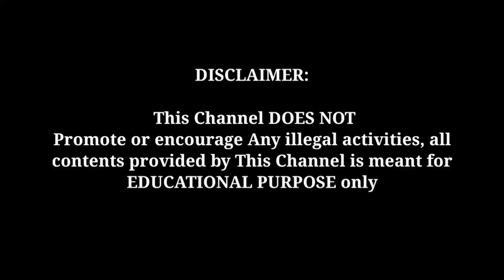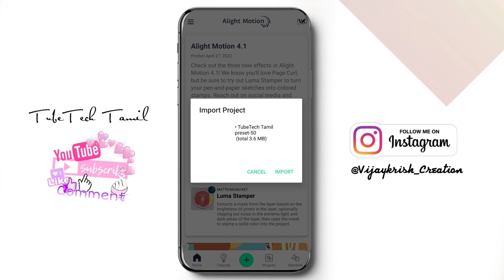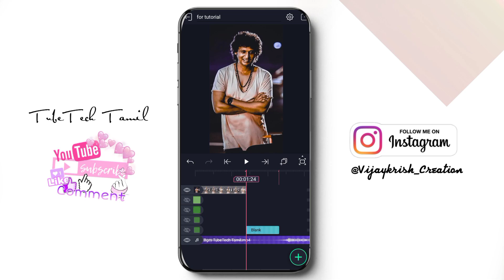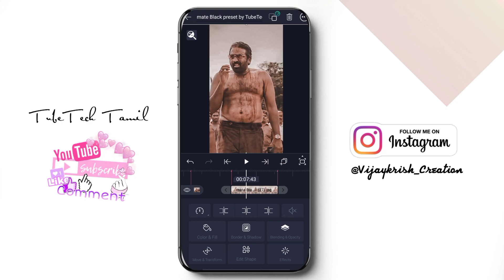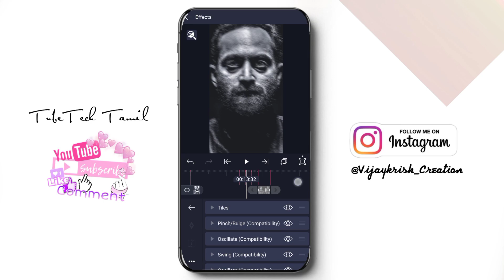Trending Bgm Status Video editing in Alight motion| instgram reels trending Black beast status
Hello Friends, welcome back to another exciting tutorial, in this tutorial I show  you how to make Instagram trending reels video in Alight motion , like after effects, watch carefully and hope you learn something new today.

XML and preset link

alight motion status video editing tutorial,
alight motion status effects,
happy anniversary alight motion status,
anniversary status editing alight motion